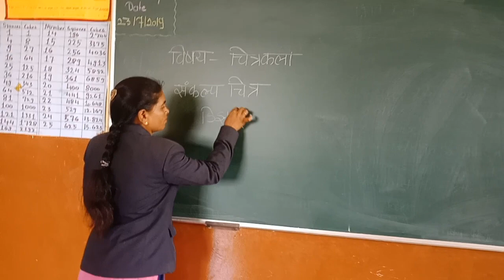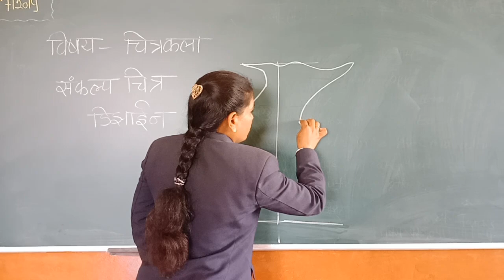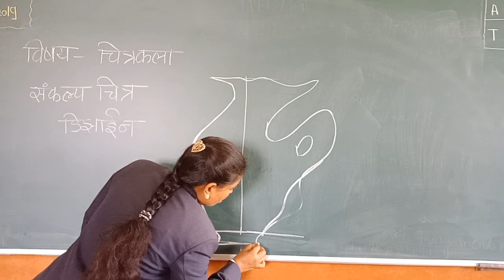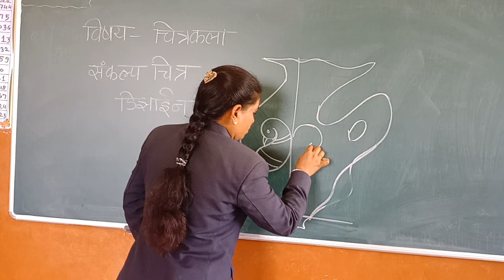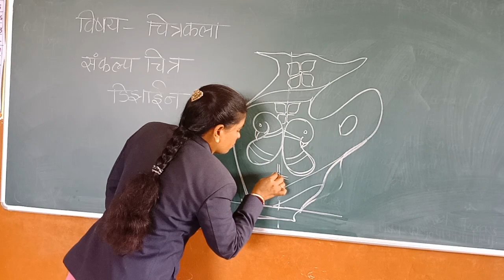संकल्प चित्र भाग -3 पॉटवरील डिझाईन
like & subscrib this  channel